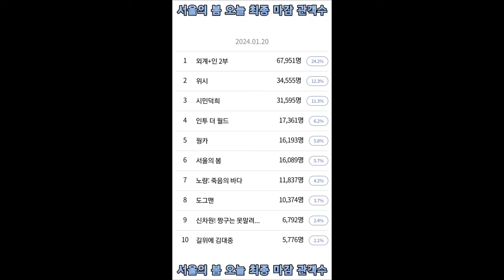서울의 봄 오늘 최종 마감 관객수